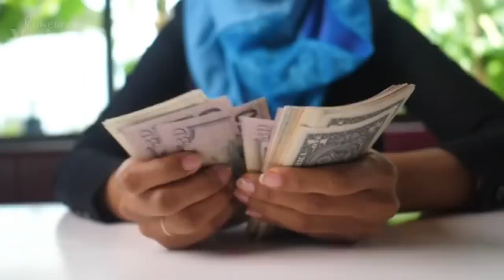Pourquoi les femmes du cheikh Mohammed détestent-elles leur riche mari ?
Le dirigeant de Dubaï, le cheikh Mohammed Al Maktoum, est l'un des cinq monarques les plus riches du monde, avec une fortune de 18 milliards de dollars. Mais en ce qui concerne le nombre d'épouses, il n'a rien à envier aux autres. La plus célèbre d'entre elles, la princesse Haya, a fui le monarque avec ses enfants en 2019. Il s'avère que ce n'est pas le seul épisode scandaleux de la vie de la famille al-Maktoum. Mais pourquoi les épouses et même les enfants ne s'entendaient-ils pas avec le riche cheikh ? Et combien de femmes avait-il réellement ? C'est ce que nous vous expliquons en détail dans cette vidéo.

Rumeurs Vraies c'est des histoires intéressantes et de mise en garde sur les célébrités, les familles royales et d'autres personnes populaires.